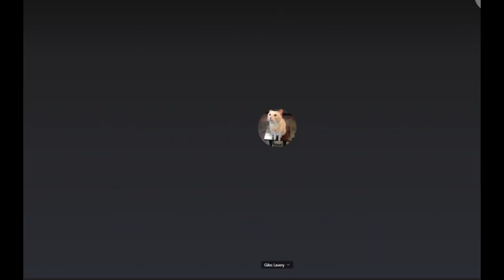Ex-Black Sabbath Singer Tony Martin Interview Solo Album 'Thorns' & Black Sabbath Era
Track list
1. As The World Burns
2. Black Widow Angel
3. Book Of Shadows
4. Crying Wolf
5. Damned By You
6. No Shame
7. Nowhere To Fly
8. Passion Killer
9. Run Like The Devil
10.This Is Your Damnation
11.Thorns